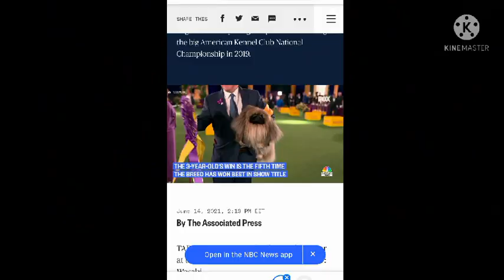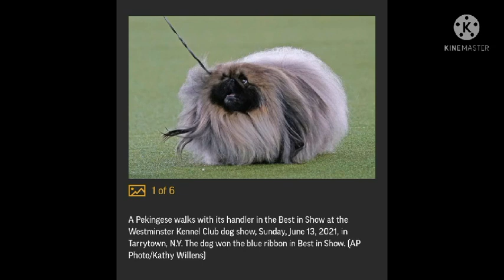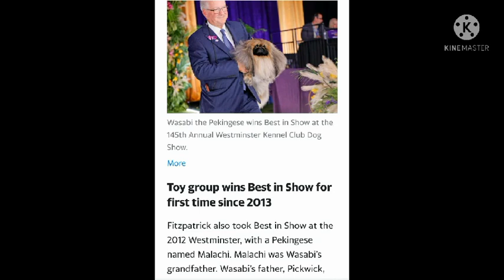A Pekingese named Wasabi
TARRYTOWN, N.Y. — The flavor of the year at the Westminster Kennel Club dog show: Wasabi.

A Pekingese named Wasabi won best in show Sunday night, notching a fifth-ever win for the unmistakable toy breed. A whippet named Bourbon repeated as runner-up.S. NEWS
Prime Peke! Wasabi the Pekingese wins Westminster dog show
A Pekingese named Wasabi nabbed U.S. dogdom’s most prestigious prize after winning the big American Kennel Club National Championship in 2019Waddling through a small-but-mighty turn in the ring, Wasabi nabbed U.S. dogdom’s most prestigious prize after winning the big American Kennel Club National Championship in 2019.

“He has showmanship. He fits the breed standard. He has that little extra something, that sparkle, that sets a dog apart,” said Wasabi’s handler, breeder and co-owner, David Fitzpatrick. Show judge Patricia Trotter said simply: “What’s not to like about this dog? ... He stood there as though he was a lion.”

Fitzpatrick, of East Berlin, Pennsylvania, guided the Peke’s grandfather Malachy to the Westminster title in 2012. Still, he said, “I just don’t always think lightning is going to strike twice.”

How will Wasabi celebrate?

“He can have a filet mignon. And I’ll have Champagne,” Fitzpatrick said with a laugh.

The Pekingese dog "Wasabi" wins Best in Show at the 145th Annual Westminster Kennel Club Dog Show June 13, 2021, at the Lyndhurst Estate in Tarrytown, N.Y.
The Pekingese dog "Wasabi" wins Best in Show at the 145th Annual Westminster Kennel Club Dog Show June 13, 2021, at the Lyndhurst Estate in Tarrytown, N.Y.Timothy A. Clary / AFP - Getty Images
The 3-year-old Pekingese, meanwhile, was “pretty nonchalant about the whole thing,” his handler said. Indeed, Wasabi laid down on the dais, occasionally looking up as if to see what the fuss was all about, as Fitzpatrick spoke before a cluster of reporters and cameras.

It was a poignant win that came after one of his co-owners, archaeologist Iris Love, died last year of COVID-19. Besides Fitzpatrick, the dog is also co-owned by Sandra Middlebrooks and Peggy Steinman.

Wasabi — the name derives from his mother, Sushi — came out on top of a finalist pack that also included Mathew the French bulldog, Connor the old English sheepdog, Jade the German shorthaired pointer, Striker the Samoyed, and a West Highland white terrier named Boy. Altogether, 2,500 champion dogs entered the show.